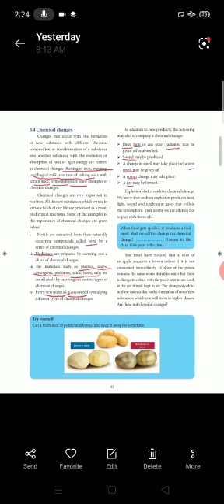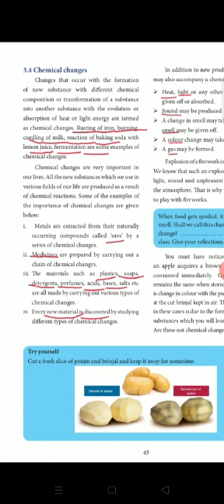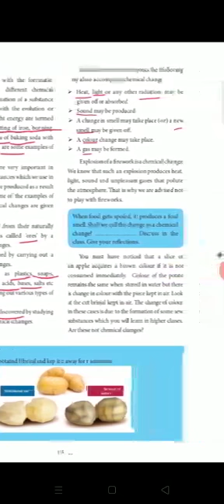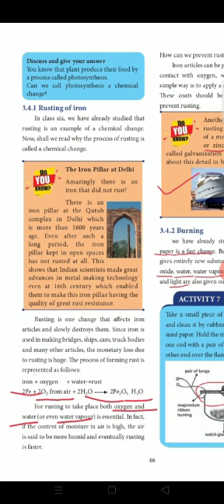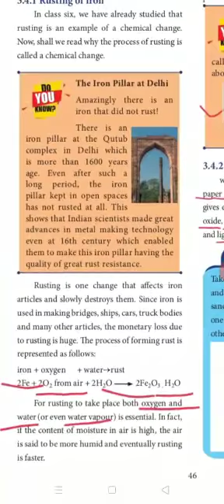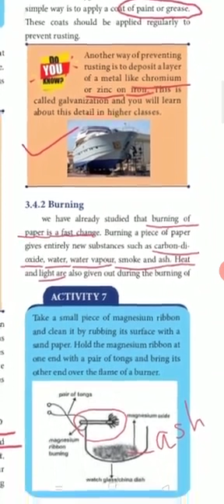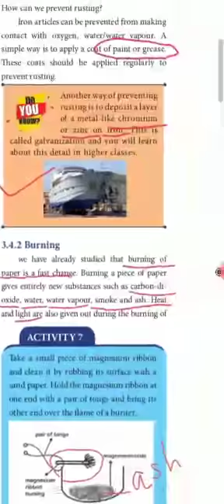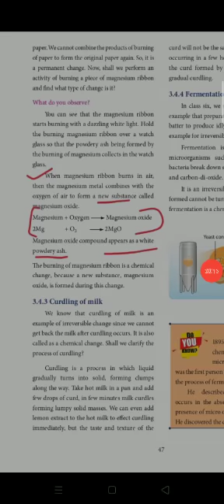7 Science Chemistry Revision 3.9 EM